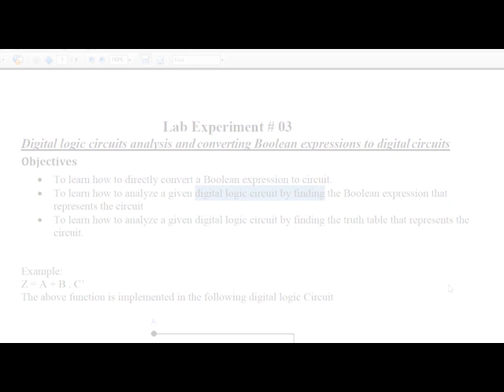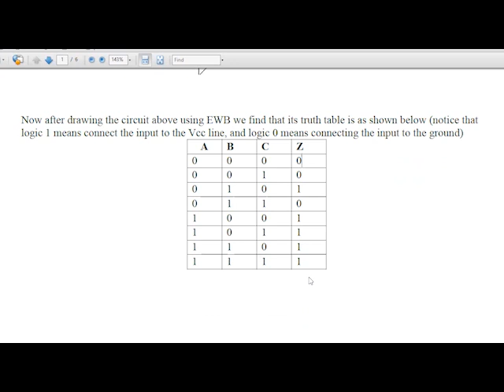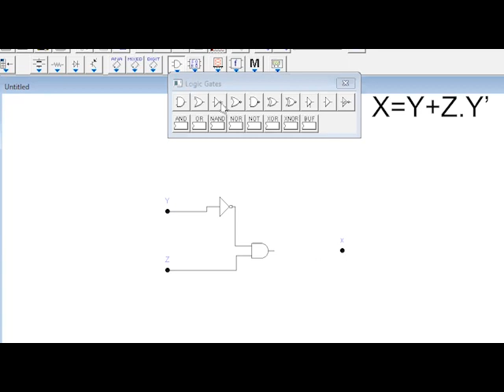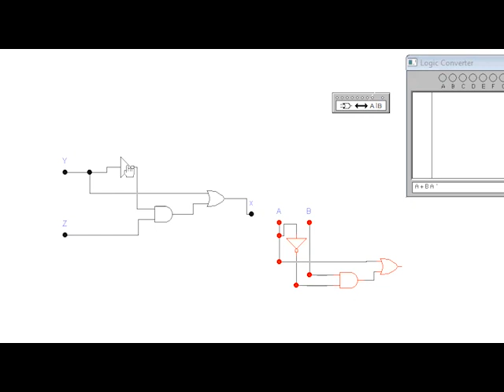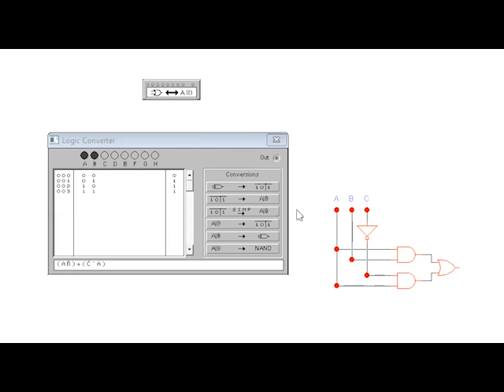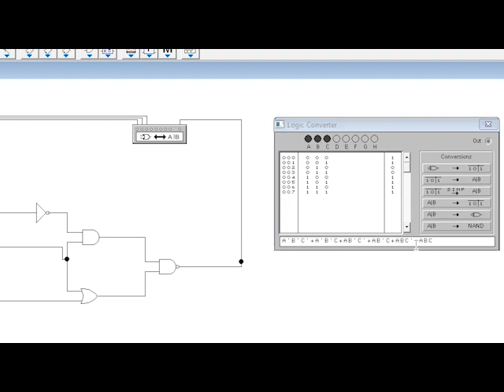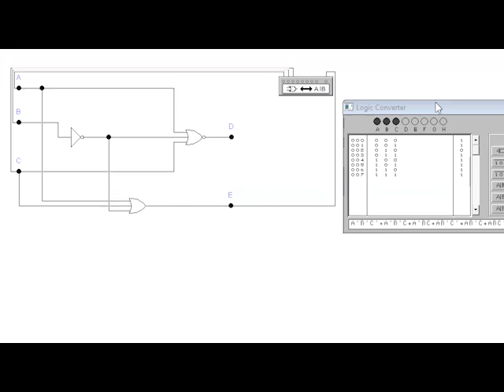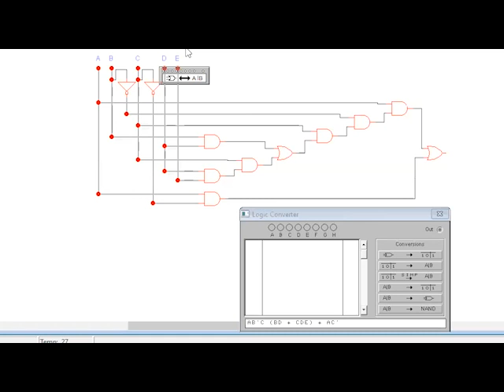CS302P Lecture 3 || Digital Logic Circuit Analysis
This is lecture number 3 of the Digital Logic and Design Practical (CS302P) short lecture series for the students of BSCS, BSIT, BSSE MIT and MCS of Virtual University of Pakistan (VU), University of Punjab (PU) and other universities.
In this lecture the use of Logic Converter in Electronic Work Bench has been discussed in detail.